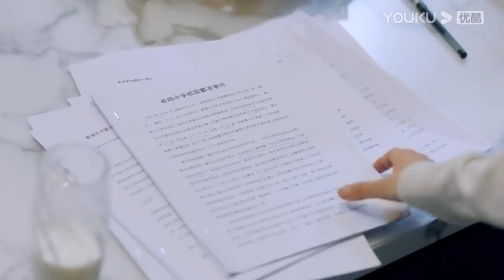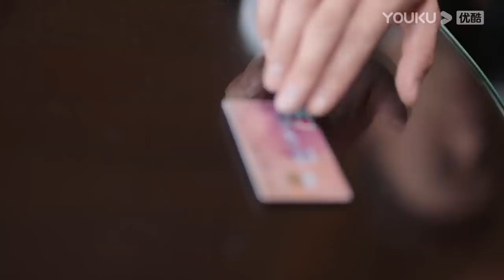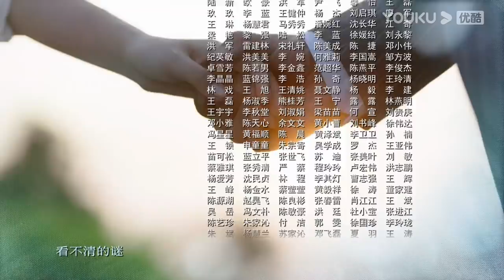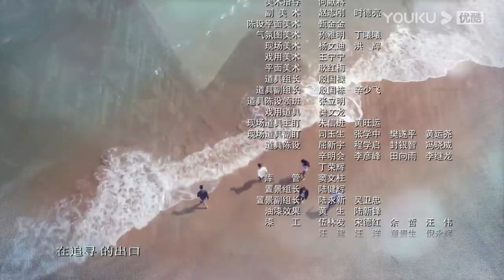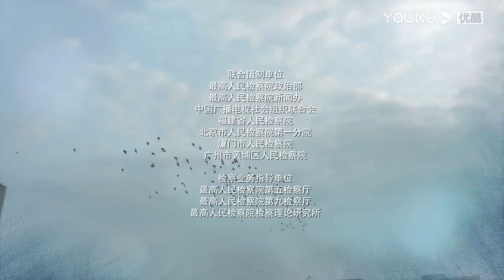ENGSUB【你好检察官 Hello Procurator】EP10 | 孙怡检察官成长史 | 孙怡/张昊唯/朱雨辰/王维唯/殷叶子/刘海蓝/陈靖可/乔骏达/徐帆 | 都市职场片 | 优酷YOUKU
【你好检察官 Hello Procurator】家境优越的姜文静，因为儿时梦想，在父母的反对下偷偷考取了检察官职位，紧张的工作环境，让从小受到“花瓶式”教育的她，显得格格不入。职场上的犯错，生活上的不接地气，让这位大小姐一度陷入低谷，质疑梦想的真谛。直到律师任天宇如欢喜冤家一般出现在她的生活里，无数次的机缘巧合和案件的交集中，让二人渐生感情， 在一次次的案件和事件中渐渐成长。姜文静越发成长为一名合格的检察官，而任天宇身上的秘密也渐渐浮现。
★集数：42集

★加入会员： 每周一至周四抢先看3集，周五、周六抢先看1集，周日抢先看2集